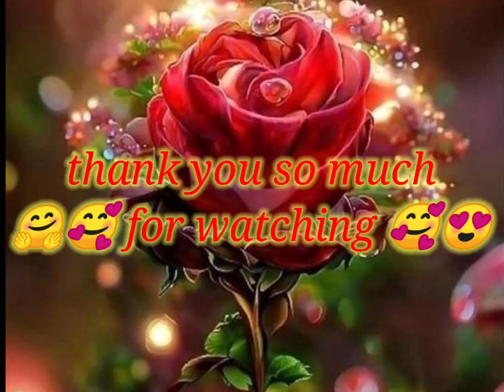DIY 😱 mother's day card. zany vs mine. what you want to see in my next video.